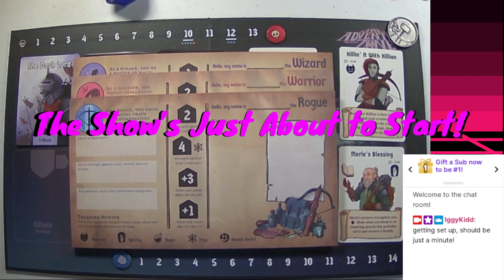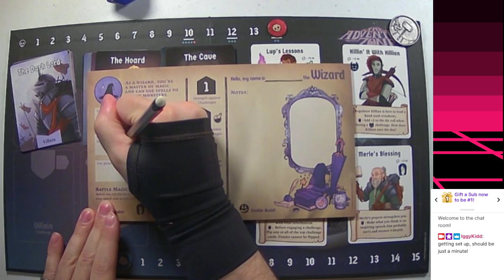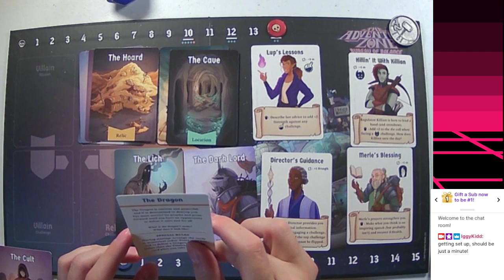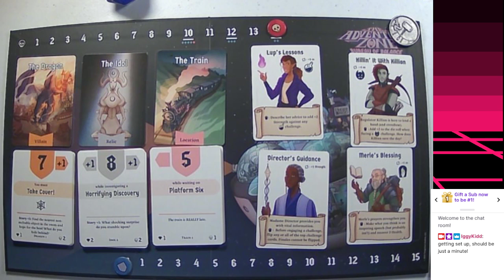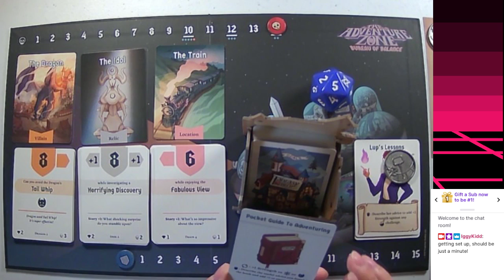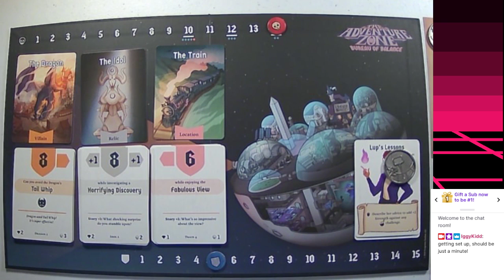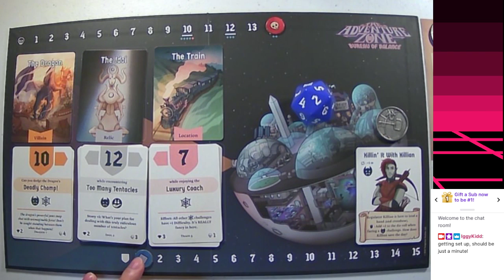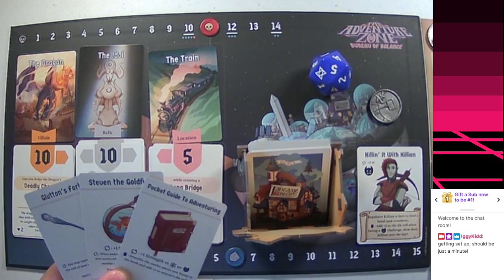The Adventure Zone: Bureau of Balance Game w/ Egan